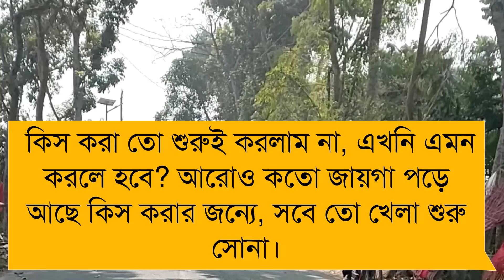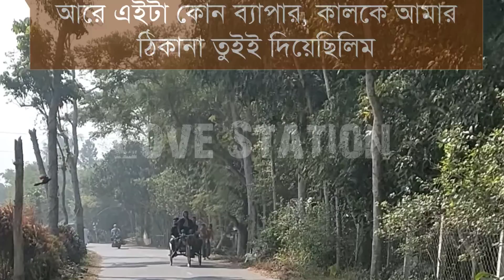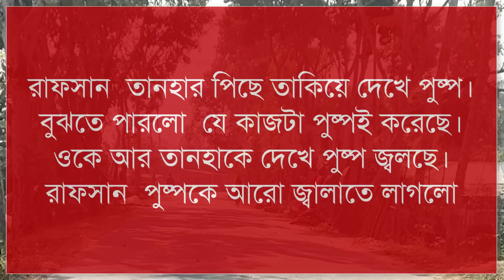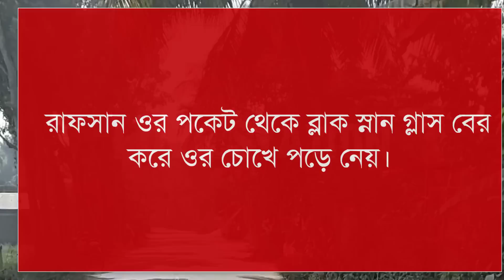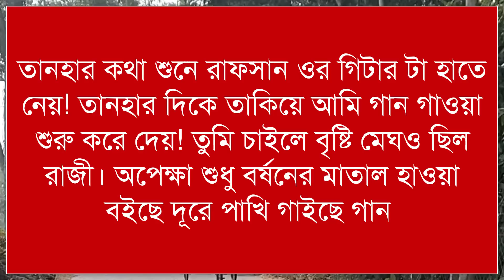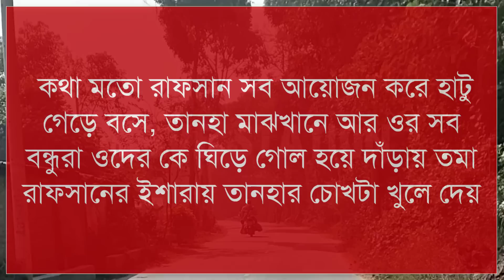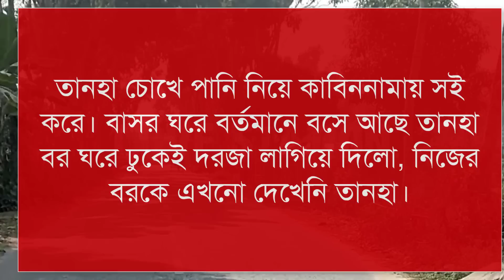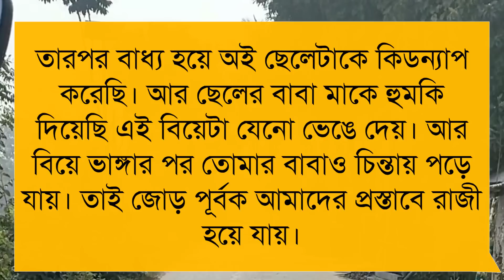বান্ধবীর বোন যখন রোমান্টিক বউ | A SOCIAL ROMANTIC LOVE STORY BANGLA | LOVE STATION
Voice -